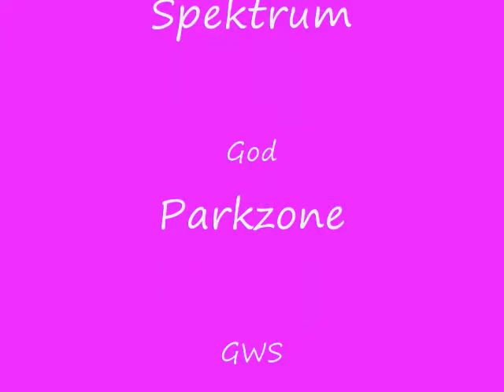Slo Stik Buzz Poets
Murf and I flying at Brush Creek Park Pa